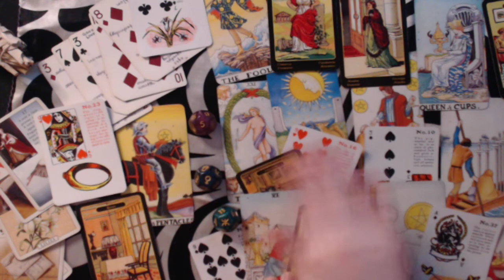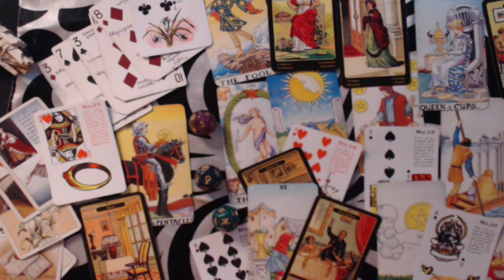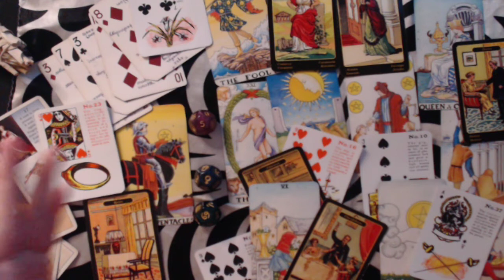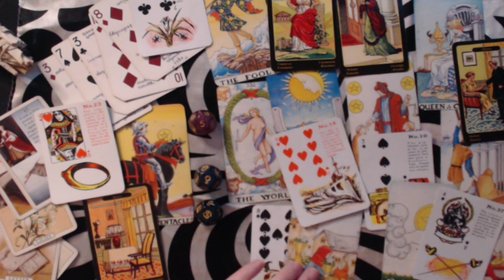CAPRICORN JUNE 2020 LOVE READING - TIME FOR REPAIRING RELATIONSHIPS!